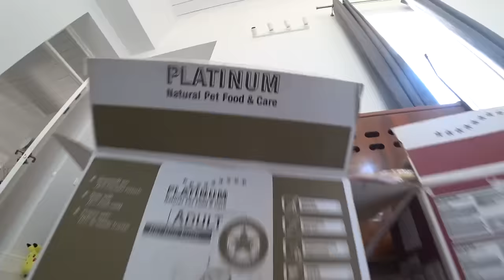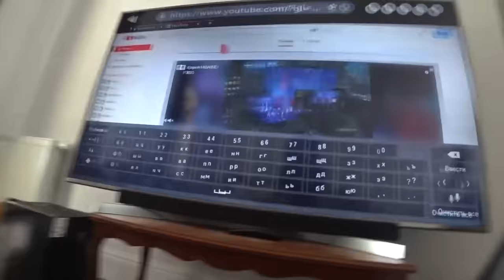КОРОЧЕ ГОВОРЯ, Я УТОНУЛА! ОТ ПЕРВОГО ЛИЦА ГЛАЗАМИ КОШКИ КИСЫ АЛИСЫ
ПОДПИШИСЬ на Magic Pets - Волшебные питомцы покемон Юми Чу, Миша Лайк, Эйван Бро, Софи Сан решили снять скетч, но Киса Алиса проснулась утром и ролик получился в стиле корочеговоря отпервоголица причем от первого лица не человека, а глазами кошки, и назвали мы его Короче Говоря, Я Утонула, потому что день был солнечный, и киска решила пойти погулять, по пути, конечно же, как в смешных скетчах каждый котик такой и каждый песик такой, она вредничала и шкодничала, роняла стаканы, пила воду из под крана, драла кресло, каталась по ковру, смывала унитаз, царапала игрушки, портила цветы, в итоге вышла гулять, качалась на качелях, пробралась за ворота и пошла на речку. Речка - место опасное, Аня туда никому ходить не разрешает, но котомонстр решила, что это же не море, а всего лишь река, да и купаться она не собиралась, всего то одним глазком посмотреть на пляж и настоящую воду, а не из под крана… случайно она зацепилась за ветку и ее ошейник расстегнулся и упал в воду, Алиса решила его достать, но что-то пошло не так…